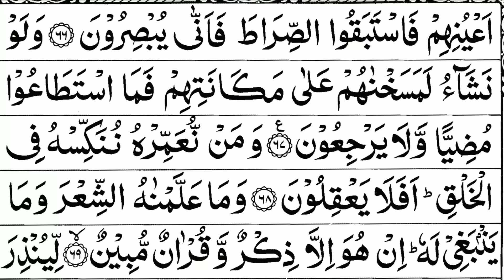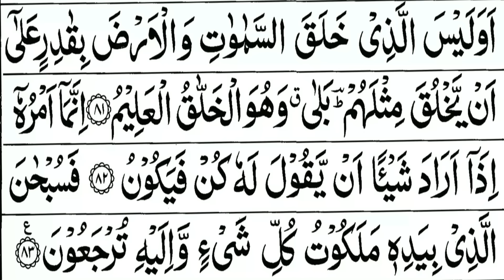Surah Yasin (Yaseen) - Sheikh Abdur Rahman As Sudais - Al Quran Recitation With Arabic Text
Follow My Real Tiktok id
Click the link and follow me now
Surah Yasin (Yaseen) - Sheikh Abdur Rahman As Sudais - Al Quran Recitation With Arabic Text Surah Yasin (Yaseen) - Sheikh Abdur Rahman As Sudais - Al Quran Recitation With Arabic Text